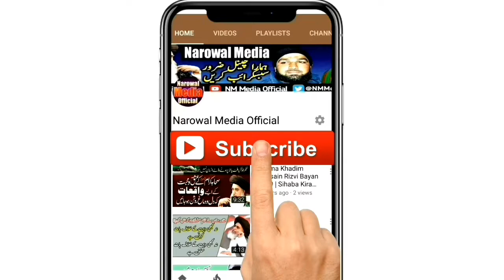Burai hoti dekh kr kia karain? Raza SaQib Mustafai 2019 | New Clip of Mustafai Ijtima